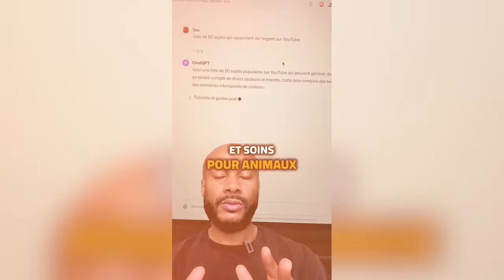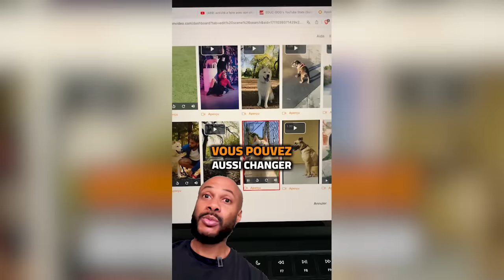Je ne suis pas une femme moderne, voici pourquoi.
🔥🔥🔥 Elle s'indigne du fait que les femmes fauchées aient des exigences élevées envers les hommes 🔥🔥🔥

L'impact nocif du féminisme moderne sur les femmes les amène à avoir des attentes illusoires vis-à-vis des hommes. Le comble dans tout ça, c'est qu'elles n'ont rien de concret à apporter en retour dans la relation.

🔔 Dans cette vidéo, je te partage le point de vue d'une femme sur la question.

0:00 Voilà le raisonnement [Aucune empathie de leur part]
09:39 Les explications de TonTon JoJo
17:03 La vérité sur la relation homme-femme
19:28 Apollon, l'outil révolutionnaire